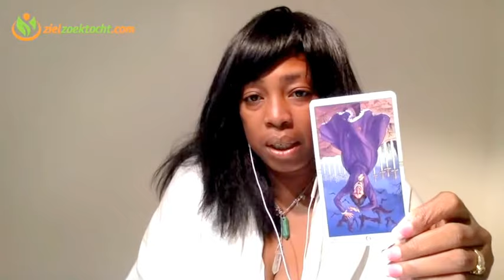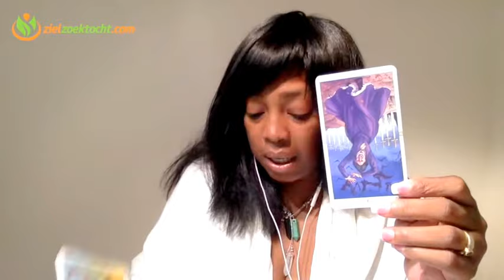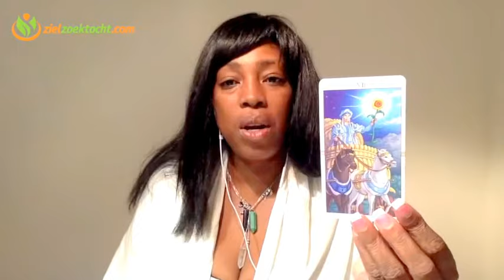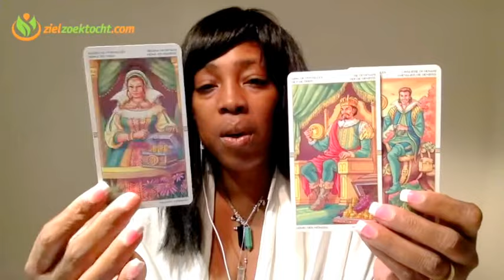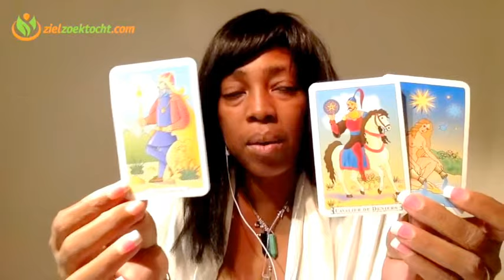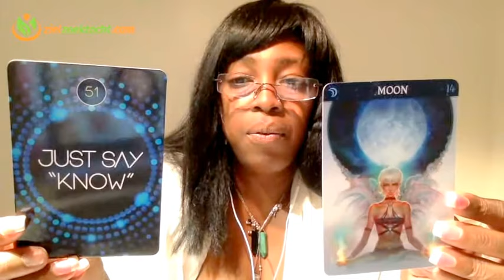OPHIUCHUS MAART 2018 🌺 TAROT KAARTLEGGING VOORSPELLING HOROSCOOP